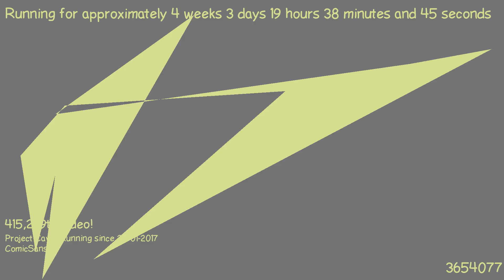1487698982 - Webdriver Cavi - F_1